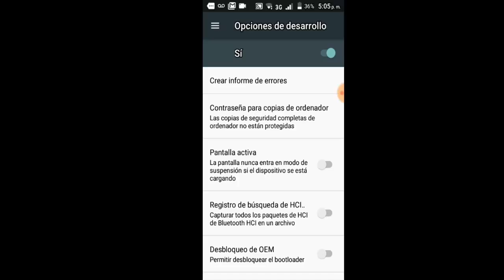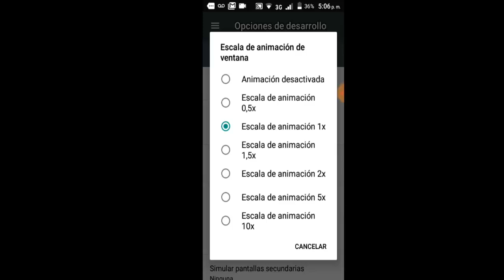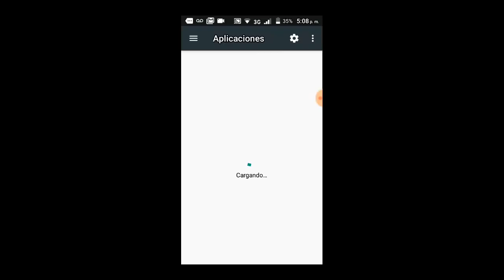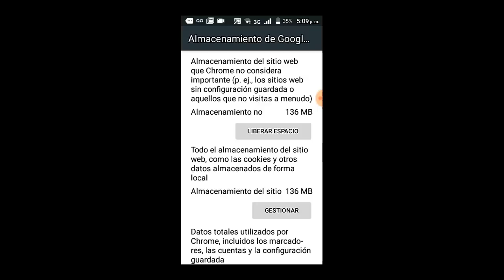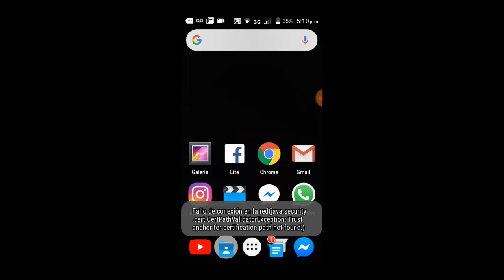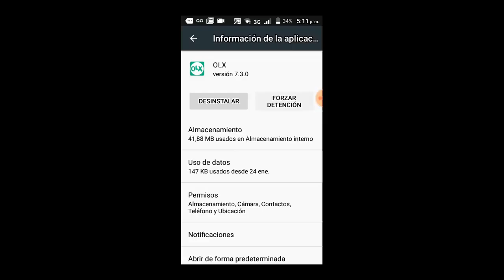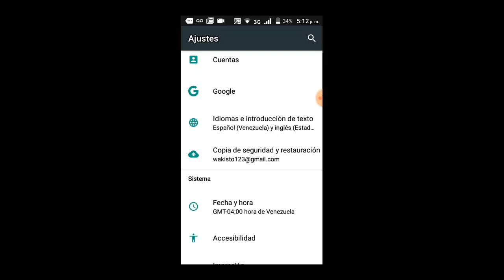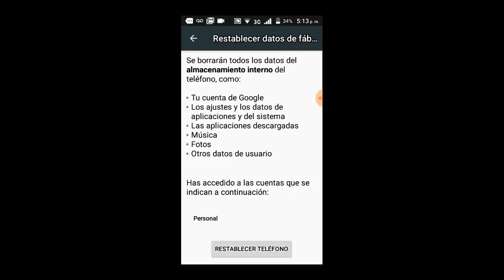Como ACELERAR CELULAR al 1000% I 8 SOLUCIONES 2025 I NO ROOT ✅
En este vídeo tutorial te ayudare a MEJORAR y ACELERAR MI CELULAR AL MÁXIMO de una manera rápida y efectiva. En pocas palabras voy a OPTIMIZAR CELULAR cuando esta LENTO